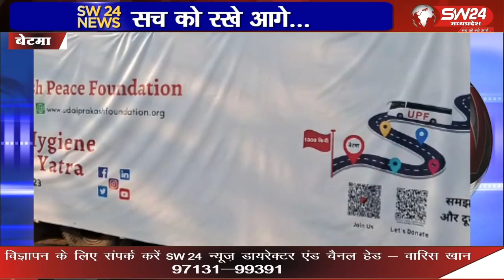वंचितों के लिए यूपीएफ शक्ति पहल k तहत मासिक धर्म स्वच्छता जागरूकता अभियान सैनेटरीपेड वितरण कार्यक्रम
आगामी अन्तर्राष्ट्रीय महिला दिवस मनाते हुए जयपुर के उदयप्रकाश पीस फाउंडेशन, भारत के विभिन्न शहरों और गांवो में वंचितों के लिए यूपीएफ शक्ति पहल के तहत मासिक धर्म स्वच्छता जागरूकता अभियान और सैनेटरी पेड वितरण कार्यक्रम आयोजित कर रहा है ।